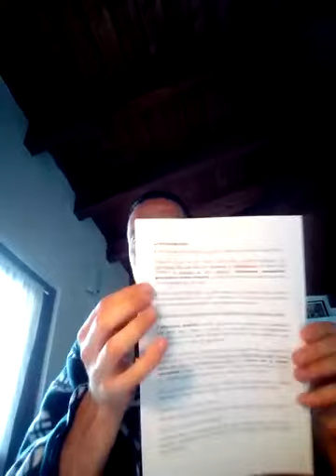la sfera cognitiva (l'attenzione)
Guida allo studio: rimando alle schede e materiali in vostro possesso nonché al libro di testo.